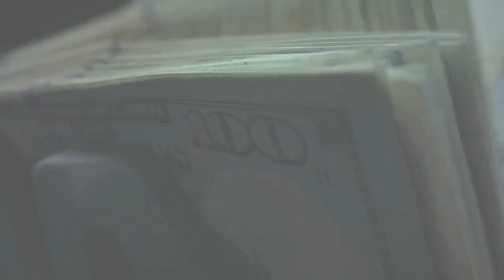Practice Does Not Make Perfect! Should You Hire a Business Coach? It's Monday!! Let's Go! 🔥🔥